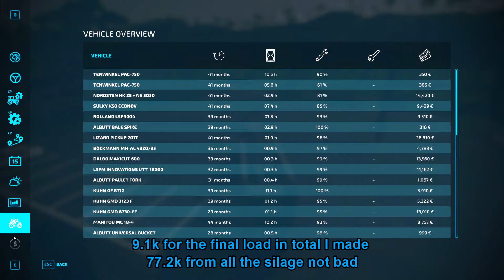Farming Simulator 22 Timelapse - Haut-Beyleron Seasons Yr 4 Ep 41 MAKING GOOD MONEY FROM THE SILAGE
Hello & welcome to my series on Haut-Beyleron.

Speed: x7
Music List
1.
I'm Going Like - Hallman 0:00

2.
In the Blink of an Eye - Yesable 3:04

3.
In Your Eyes - Tom Caio feat. Cecilia Axeland 6:29

4.
Alternate By Vibe Tracks 10:11